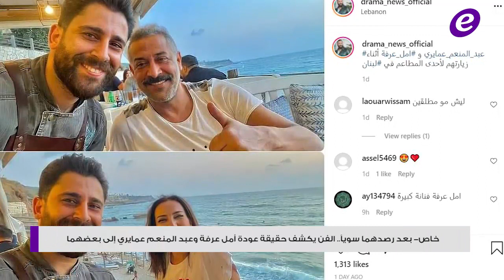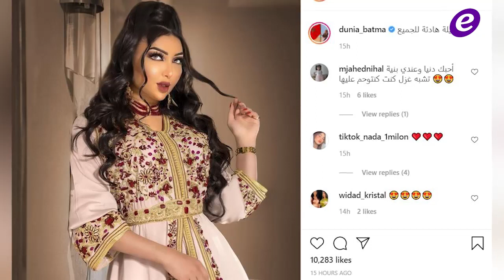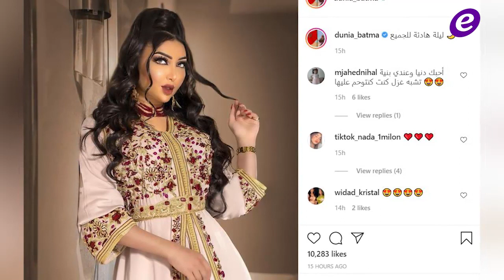عمرو دياب يصدم دينا الشربيني.. هذا حبيب إبنة نوال الزغبي وهل عادت أمل عرفة الى عبد المنعم عمايري؟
خاص "الفن"- هذه حقيقة إصابة زياد الرحباني بوعكة صحيّة
خاص الفن - عمرو دياب صدم دينا الشربيني بما فعله بعد ان التقيا صدفة .. وتفاصيل تكشف للمرة الأولى
خاص- بعد رصدهما سوياً.. الفن يكشف حقيقة عودة أمل عرفة وعبد المنعم عمايري إلى بعضهما
طليق إلهام الفضالة يغيظها من خلال إبنتيهما..هذا ما فعله – بالفيديو
دنيا بطمة تصدم متابعيها..وضعت قرطاً على وجهها وتغيير واضح في شكلها
Copyright : ElFann.com